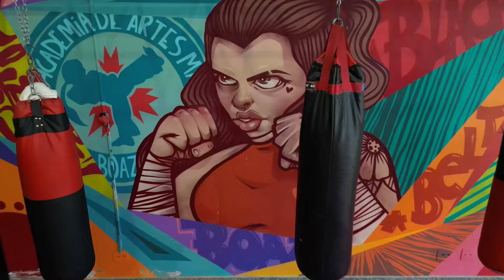O que é Hub Social Machonaria?